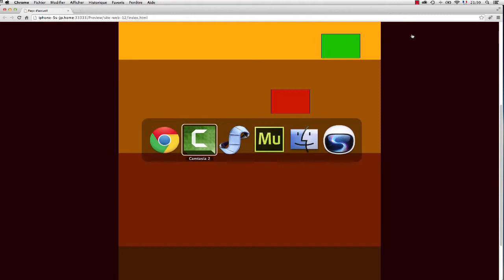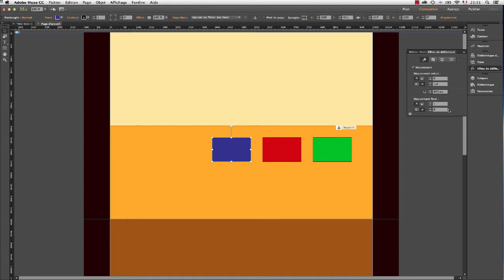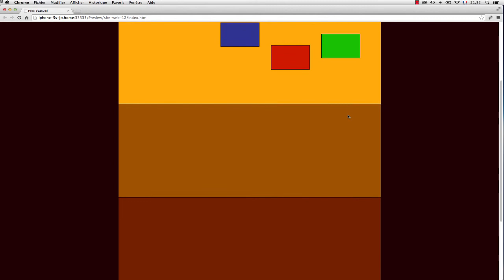Figer un élément après le point de référence du scrolling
En réponse à Héloïse, voici ce qui se passe dans les trois cas… L'élément continue de descendre avec le scrolling.
L'élément reste ou il est.
L'élément remonte avec le scrolling
Rappelons que avant-après se réfère au moment ou le point de référence atteint le haut de l'écran…